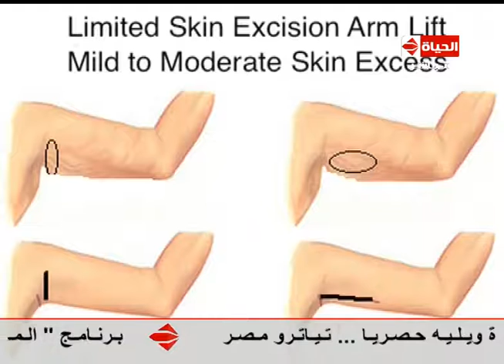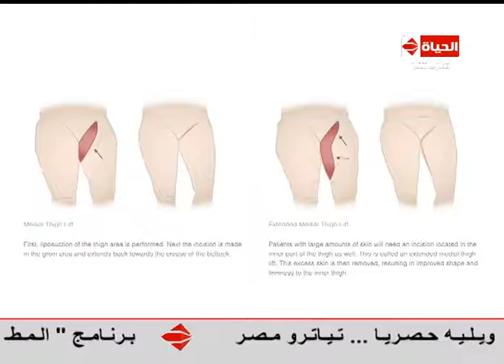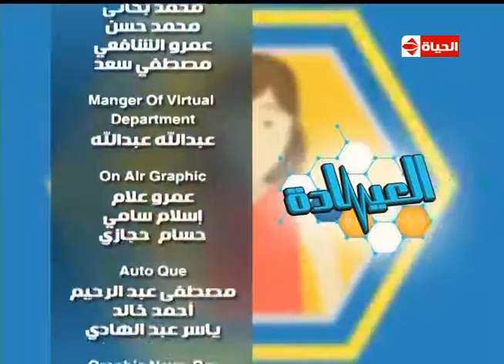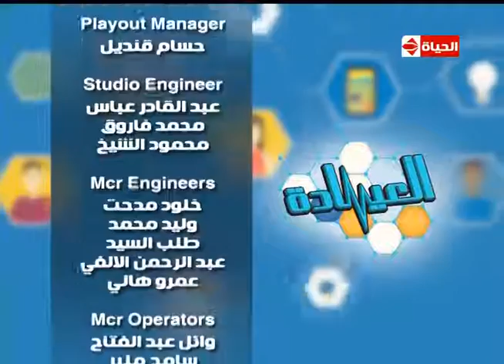برنامج العيادة - د.رامي العناني "استشاري جراحات التجميل " - شد الترهلات - The Clinic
برنامج العيادة
د.رامي العناني - استشاري جراحات التجميل